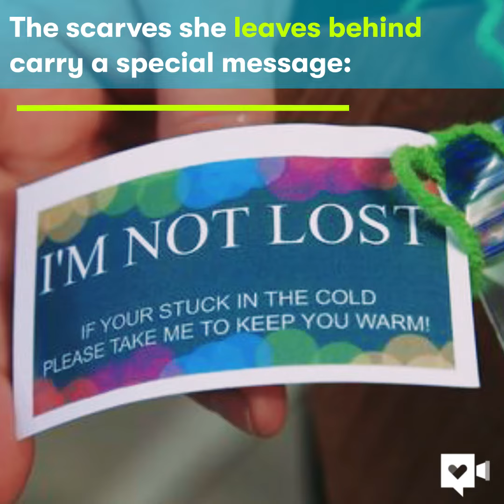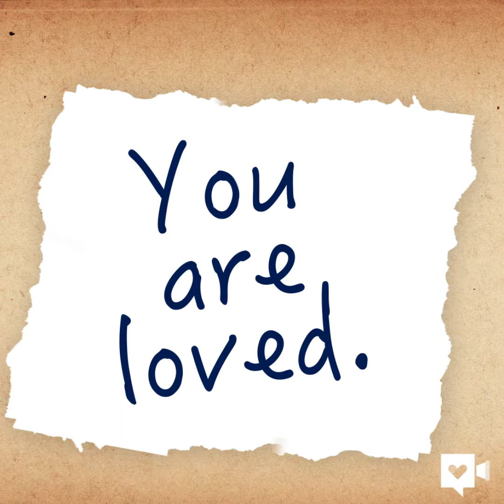Gift bags left around town to wrap needy in kindness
Heather and her volunteers distribute scarfs, gloves and hats by stringing them around town for whoever needs them.